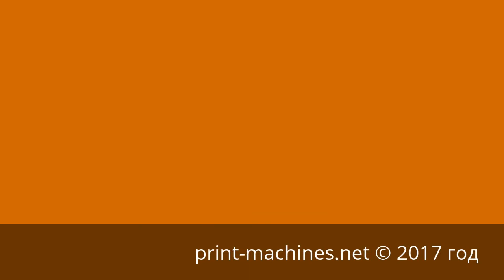HEIDELBERG PM 74-4 (2007)